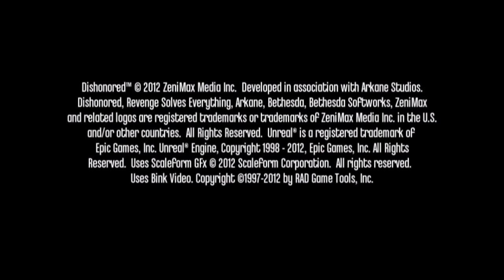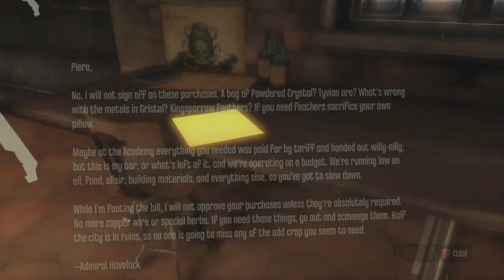Disonored 1 part 1 (Low Chaos)